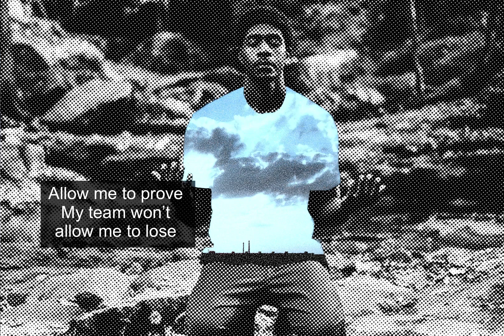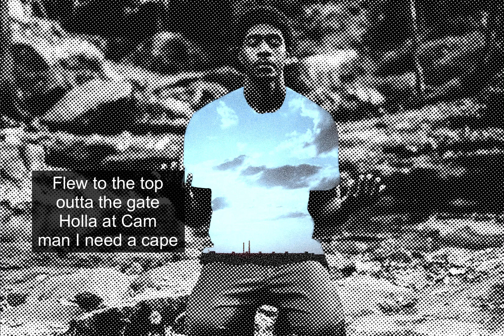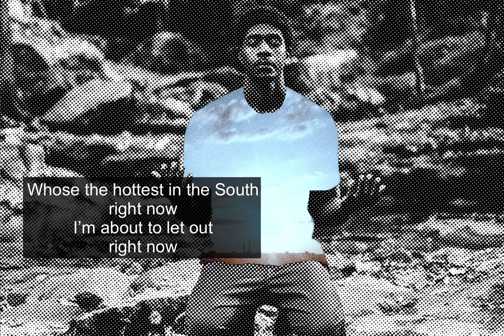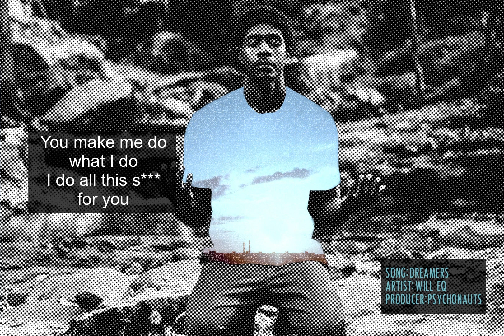Dreamers - Will EQ (Edited)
Dreamers lyric video (Edited)